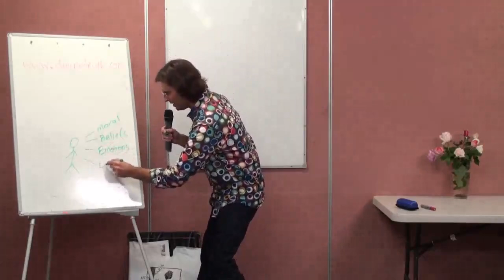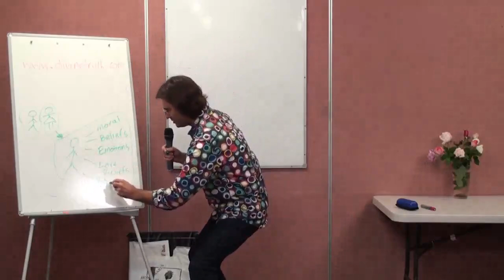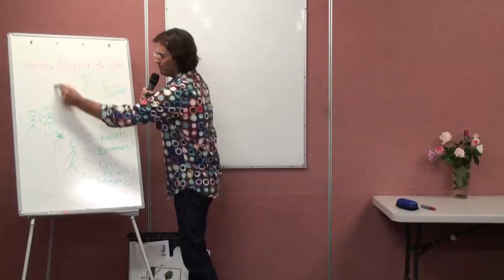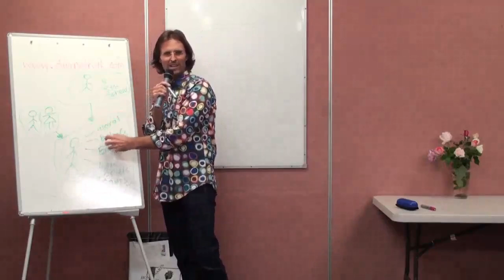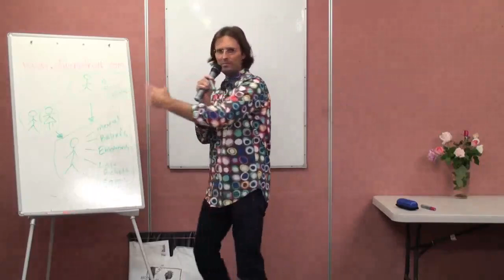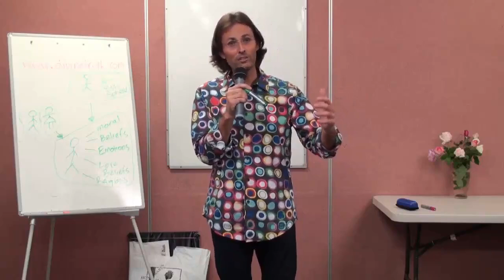Why Did You Decide to Come Back and Hurry Things Along? The 14 Reincarnated, God’s Intention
FULL ORIGINAL:
20100518 General Discussion - Q&A From People In Coffs Harbour P1

Cut:
26m25s - 44m54s

“WHEN YOU ACTIVATE YOUR PURE DESIRES IN A WAY THAT’S HARMONIOUS WITH LOVE ALL THE TIME, YOU AT THAT MOMENT ARE BEING WHAT GOD CREATED YOU TO BE.”
@ 36m21s

“THE MORE YOU BRING YOURSELF INTO HARMONY WITH THAT PASSION AND DESIRE, THE MORE YOU ARE BEING YOURSELF.”
@ 37m00s

“IT’S NOT AS A RESULT OF YOU SPEAKING IT (THE TRUTH), IT’S AS A RESULT OF YOU LIVING IT EMOTIONALLY THAT THINGS CHANGE.”
@ 38m24s